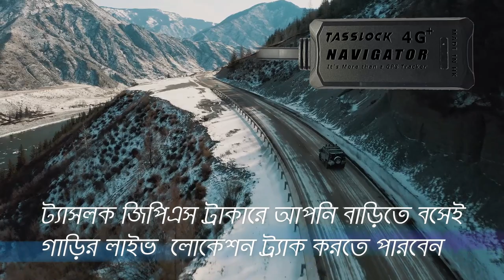অসৎ ড্রাইভার মানেই মহা বিপদ !!! Tasslock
আপনার গাড়ীর নিরাপত্তা থাকবে এখন হাতের মুঠোয়

গাড়িতে কেউ ধরলে সাথে সাথেই মোবাইলে কল, এসএমএস এবং নোটিফিকেশন পাবেন

গাড়ীর ভেতরের সকল কথা বার্তা শুনতে পাবেন ।
মাসে মাসে কোন বিল নেই
অটোমেটিক আর্মড
লাইফ টাইম সার্ভার

১। মোবাইল এর মাধ্যমে গাড়ির LIVE লোকেশন সুবিধা
২। ইঞ্জিন অন -অফ করা যাবে
৩। GEO FENCE Alert
৪। ডিভাইস কাট নোটিফিকেশন
৫। শক সেন্সর এলার্ট
৬। পাওয়ার কাট নোটিফিকেশন
৭। একাধিক এডমিন প্যানেল
৮। Fleet Management
৯। স্মার্টফোনের মাধ্যমে ট্র্যাকিং (বিশ্বের যেকোন প্রান্ত থেকে)
১০। SMS এর মাধ্যমে ট্র্যাকিং (বিশ্বের যেকোন প্রান্ত থেকে)
১১। ২৪/৭ ট্র্যাকিং (গাড়ির গতিবিধি ও অবস্থান নির্নয়)
১২। রাস্তার যানজটের প্রকৃত অবস্থা (Live Traffic Update)
১৩। গুগল স্ট্রিট ভিউ সুবিধা (360° Panorama View)
১৪। iP68 Water Proof
১৫। গাড়ীর এরিয়া নির্ধারণ করে দেওয়া । নির্ধারিত এরিয়ার বাহিরে গেলে গাড়ির ইঞ্জিন বন্ধ হয়ে যাবে
১৬। ১৮০ দিনের (০৬ মাস) রেকর্ড সংরক্ষণ
১৭। প্রতিদিনের মাইলেজ রিপোর্ট
১৮। বিল্ট ইন ব্যাটারী
১৯। ট্র্যাকিং ডিভাইস সংযোগ বিচ্ছিন্ন এলার্ট
২০। ওভার স্পীড এলার্ট
২১। ফ্রী ইন্সটলেশন ও সেটআপ
২২। ইঞ্জিন আওয়ার্স
২৩। আনলিমিটেড জিওফেন্স
২৪। Plug & Play Install
২৫। ভাইব্রেশন এলার্ট

*সারাদেশ ব্যাপি ৬৪ জেলায় রয়েছে আমাদের কভারেজ

Price বাইক: ৩৭৯৯ টাকা, গাড়ী ও অন্যান্য যান: ৪৪৯৯ টাকা. (Free Install + 1 Year Warranty)

International Branch Offices: Hongkong, United Kingdom, Malaysia, Saudi Arabia, India, China.
Bangladesh 500+ Sales Points

Credit: Noakhali Family 2